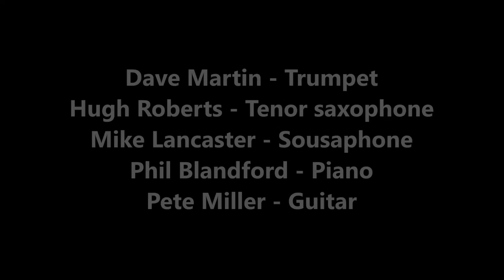Moanful Blues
Dave Martin's Jabbo Five was formed in 2010 to play music in the style of Jabbo Smith. The personnel is Dave Martin (cornet), Hugh Roberts (clarinet), Mike Lancaster (sousaphone), Phil Blandford (piano) and Pete Miller (banjo). To find out more about the band go